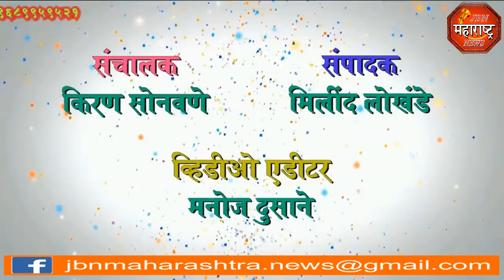jbn maharashtra news jalgaon